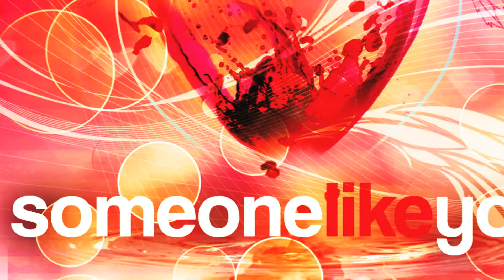Carlos Gallardo Superstar Deejays Remixes (Teaser 1)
Carlos Gallardo (Discography) - Superstar Deejays Remixes (Teaser 1)
Coming Soon
GT2 Records (Blanco y Negro)